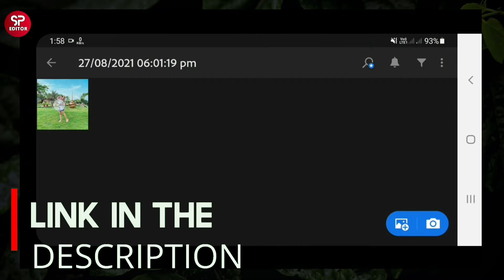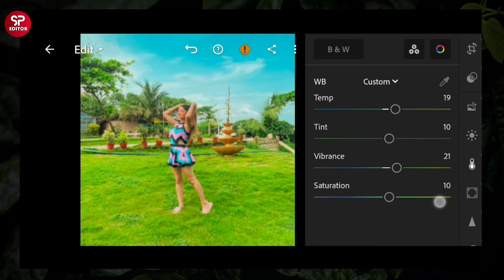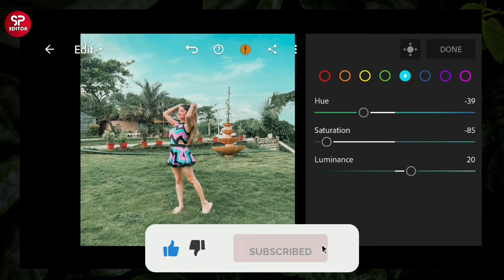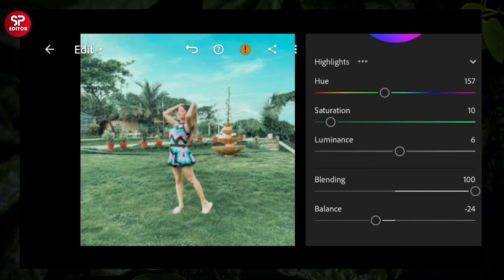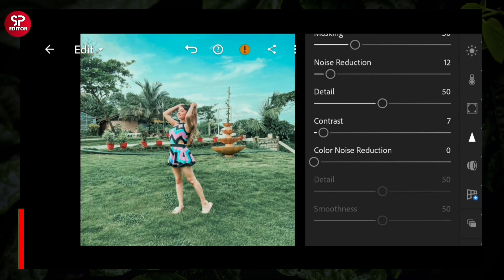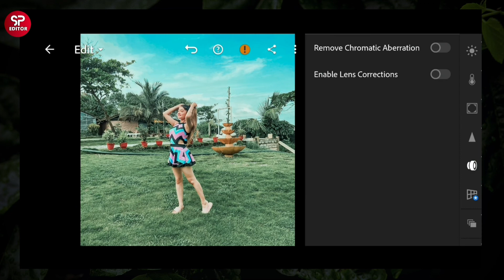Lightroom Outdoor Photo Editing Tutorial | Lightroom DNG Preset Download Free | Sp Editor.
▶️ Picture:
▫️ Unsplash

✅ Tow ways to get this Filter/Preset

➡️You can download the Presets which is available in DNG format, But you need a password to access the Presets download. Follow the rules below to find out information about how to get the password

2. Password will appear as (i) card at the upper right corner of the screen.

3. (i) Card feature only works on the official YouTube App (Mobile).

4. Make sure YouTube app is up to date.

5. Do not download the video before watching in YouTube app.

6. All up-to-date Browsers are supported (i) card feature ( Computer).

7. Password is a 4 digit number & Password is Split into tow parts.

8. Password will appear separately and randomly.

1️⃣ Click on the download link
2️⃣ Enter that 4 Digits Password
3️⃣ Download DNG File from the given link
4️⃣ Share The DNG file to Lightroom app

TO our CHANNEL for more Lightroom Editing Tutorial and Premium Preset 😍